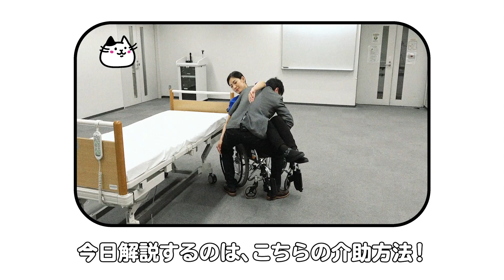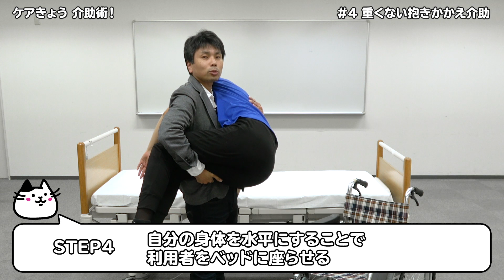【介護】重くない抱きかかえ移乗介助 〜ケアきょう介助術〜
😺介護職が元気になる窓口😺
ケアきょうでは介護現場で頑張ってる介護職さんを全力応援してます！
・誰かに話したい自慢話
・介護現場での工夫のしかた
・ご利用者さんと嬉しかったこと
などなどの
【共感してほしいこと】【すぐに解決したいこと】を24時間受付中✨
いつでもどうぞ！

・運勢占い
などを診断できます！

足を床に着けない方の移乗介助は、
なかなか大変ですよね。
今回は、そんな方の抱きかかえ介助が
楽にできる方法をご紹介しています！
詳しくは、動画内を是非ご覧下さい！

＊ご質問などございましたら、コメント欄まで頂ければ幸いです！